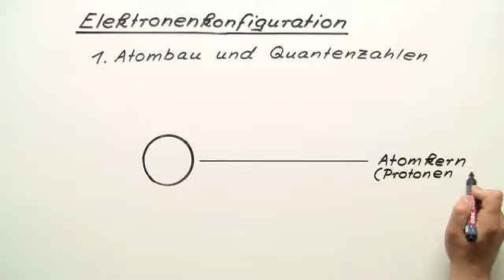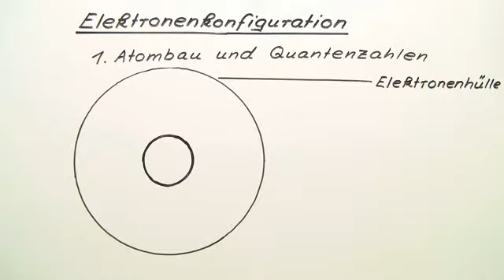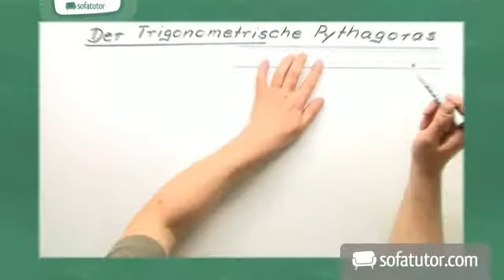Die Elektronenkonfiguration | Chemie | Modelle, Formeln und Konzepte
Inhalt:
"Elektronenkonfigurat"
"Atombau Video"
"Quantenzahlen Überblick"
"Energieniveauschemata"
"Elektronenkonfigurationen"
"Elemente Überblick"
"Energieniveau"
"Valenzelektron"
elektronenkonfiguration bestimmen
elektronenkonfiguration kohlenstoff
elektronenkonfiguration kupfer
elektronenkonfiguration eisen
elektronenkonfiguration natrium
elektronenkonfiguration sauerstoff
elektronenkonfiguration ionen
Elektronenkonfigurationen
energieniveauschemata aluminium
elektronenkonfigurationen tabelle
elektronenkonfigurationen elemente
Energieniveau
valenzelektron definition
valenzelektron kupfer
energieniveauschema wasserstoff

Dieses Chemie-Video zum Thema Quantenchemische Betrachtungen des Atomaufbaus gehört zum Themengebiet "Modelle, Formeln und Konzepte".